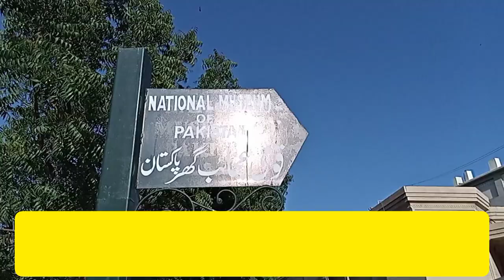Exploring National Museum of Pakistan | Ancient history vlog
The National Museum of Pakistan was established in Frere Hall in 1951, replacing the defunct Victoria Museum.[2] Frere Hall itself was built in 1865 as a tribute to Sir Bartle Frere, a commissioner of Sind during the 19th century. Once the museum was inaugurated the government of Pakistan deemed it wise to constitute an Advisory Council in 1950 with a primary duty to counsel the museum on the issues of enriching its collection through new acquisitions and purchase of antiquities and works of arts. The museum was shifted to the present premises, located in Burns Garden, in 1970.[2]

Galleries

The Priest-King, an iconic artwork of the Indus Valley civilization; 2400–1900 BC; steatite; height: 17.5 cm (63⁄4 in.); National Museum of Pakistan (Karachi)
In 1970 there were only four galleries in the museum. Over time the museum grew, with the building currently housing a total of eleven galleries including a “Quran Gallery”. The National Museum has more than 300 copies of the Quran, out of which around 52 rare manuscripts are on display. The museum also contains an important collection of items relating to Pakistan's cultural heritage. Some other galleries display Indus civilization artifacts, Gandhara civilization sculptures, Islamic art, miniature paintings, ancient coins and manuscripts documenting Pakistan's political history. There is also an Ethnological Gallery with life size statues of different ethnicities living in the four provinces of modern-day Pakistan.

The museum has a collection of seals and statues found at the Mohenjo-daro site. The statues include the so-called Priest-King, terracotta toys and many stamp seals. It also shows some ancient coins found in those Hijri and some belongings of the national heroes of Pakistan: Quaid-e-Azam's pen, cuffs, and sword; Allama Iqbal's personal chair and pen; and Liaqat Ali Khan's personal itar bottle, watch and walking stick. There are galleries that show the clothing Muslims used to make, pottery work done by people, glasses made by Muslims, and the apparatus that was used.

Collection
The museum has a collection of 58,000 old coins (some dating from 74 Al-Hijra), and hundreds of well-preserved sculptures. Some 70,000 publications, books and other reading material of the Archeology and Museums Department were also shifted to the National Museum so that general public could see them. Every year National Museum holds around a dozen exhibitions on National Days and other occasions.

Facilities
For the preservation of the collection, a conservation laboratory is also a part of the museum. There is an auditorium on the museum premises with a 250 seating capacity.